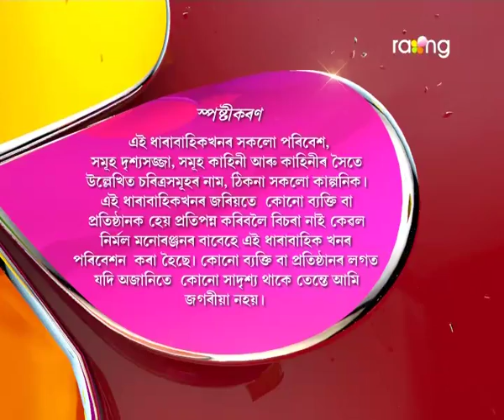Oi Khapla - ঐ খাপলা | 10th July 2017 | Full Episode | No 606